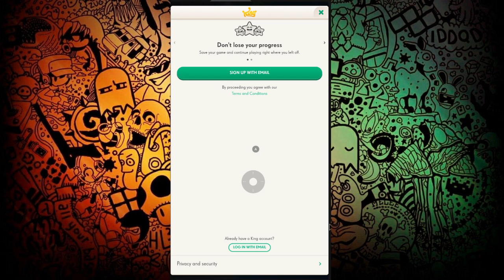Crash On The Run | Melhor jogo do Crash bandicoot para celular Android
Neste gameplay vamos jogar o melhor jogo de Crash Bandicoot que já saiu para celular. Você não pode deixar de jogar este game. Ele é incrível.